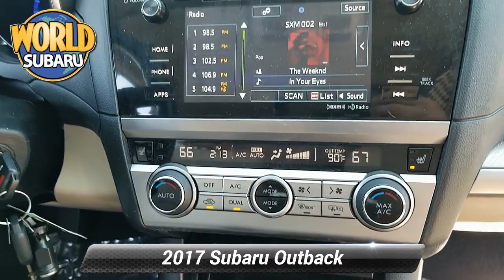Certified 2017 Subaru Outback Premium, Tinton Falls, NJ S8548B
World Subaru

Get more for your money, ask about our world VIP program!Certified. CARFAX One-Owner. Clean CARFAX. Nicely equipped with, 6 Speakers, Aha, Alloy wheels, Exterior Parking Camera Rear, Illuminated entry, Power driver seat, Power Rr Gate w/ Automatic Close & Height Memory, Radio: Subaru Starlink 7.0 Multimedia Plus System, Remote keyless entry, Smartphone Integration, Steering wheel mounted audio controls, Vehicle Information Display. Odometer is 20255 miles below market average!25/32 City/Highway MPGSubaru Certified Pre-Owned Details:* Transferable Warranty* SiriusXM 3-Month trial subscription, $500 Owner Loyalty coupon & 1 year trial subscription to STARLINK* Vehicle History* 152 Point Inspection* Powertrain Limited Warranty: 84 Month/100,000 Mile (whichever comes first) from original in-service date* Warranty Deductible: $0* Roadside AssistanceAwards:* ALG Residual Value Awards, Residual Value Awards * 2017 IIHS Top Safety Pick+ * 2017 KBB.com 10 Best All-Wheel-Drive Vehicles Under $25,000 * 2017 KBB.com 10 Most Comfortable Cars Under $30,000 * 2017 KBB.com 12 Best Family Cars * 2017 KBB.com 5-Year Cost to Own Awards * 2017 KBB.com Brand Image Awards * 2017 KBB.com 10 Most Awarded BrandsReviews:* More spacious and comfortable cabin than those of compact SUVs; lower roof and cargo area load heights than most SUVs; easy to see out of; innovative swing-in roof rails/bars; above-average off-road ability; many advanced safety features that are widely available; top safety ratings. Source: EdmundsAt World Subaru we believe your experience should be fast, fair and simple. We use real market data from credible 3rd parties like Kelly Blue Book so you can get a market proven price and a clear value of what your trade is worth. It's all about transparency, honesty, and integrity so you can purchase with confidence and walk away with a great deal!

[RLVID:9076:5b72101a918ce340:960d43df6b885a78:1]